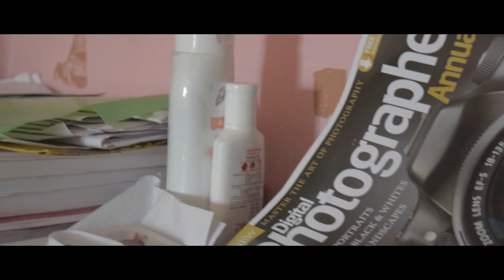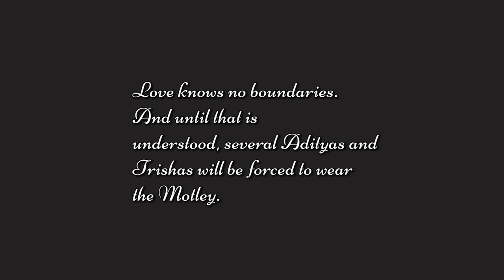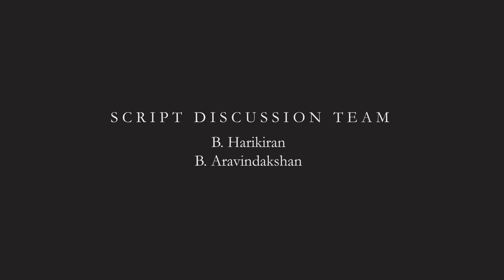Motley - VIT Film Society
Everyone has various faces in life. Not every face is revealed. They are concealed behind a mask or a Motley.
'Motley'
Directed by V.Karthik Mohan